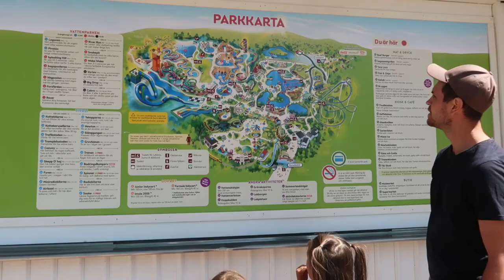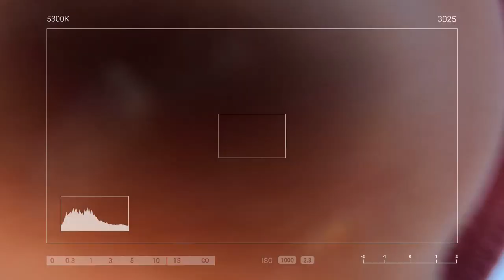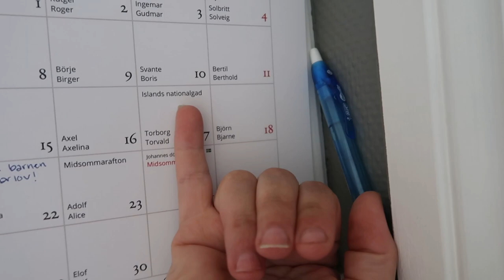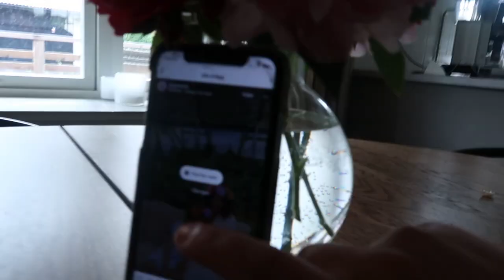VLOGG ] vad hände på skara sommarland 2009?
vi besöker skara sommarland för första gången på 14 år! njuuuter av att bästa tiden på året är här. första doppet för sommaren, studentfirande osv..